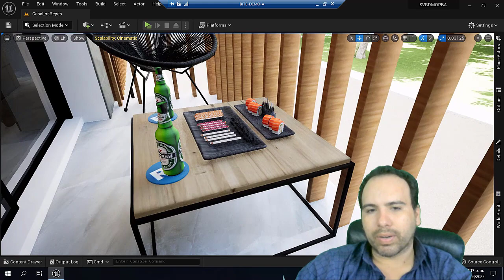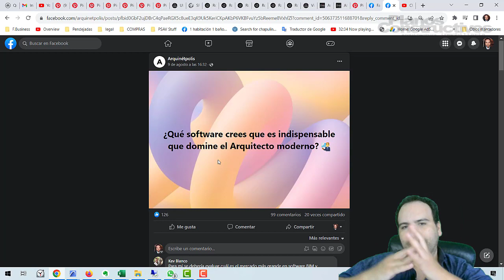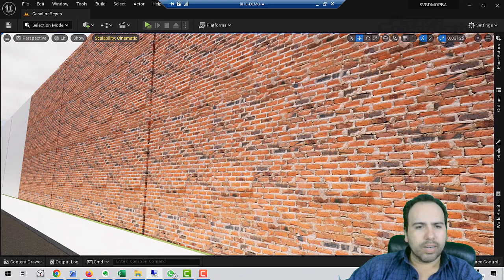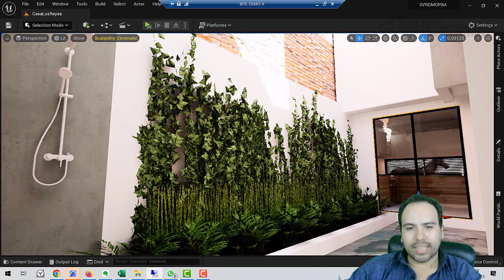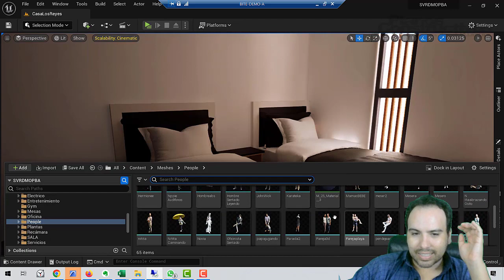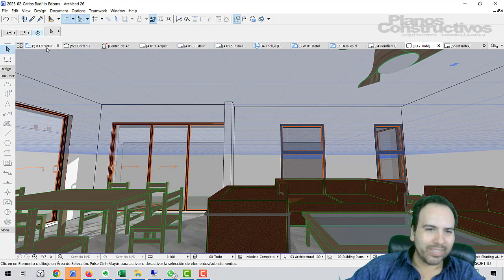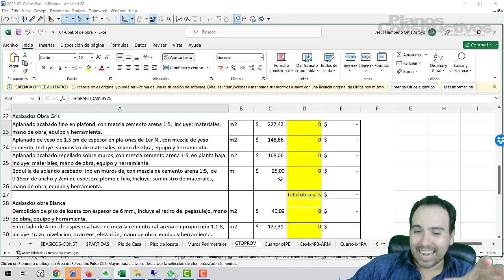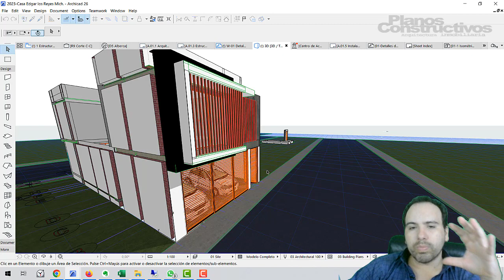la estetica vs lo práctico